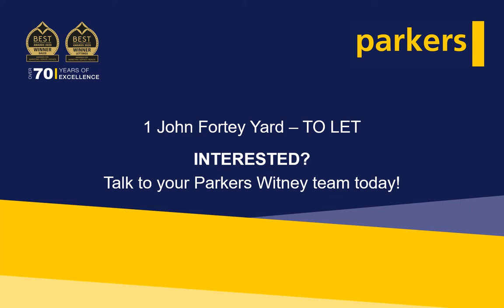TO LET - Stunning Cotswold Barn Conversion - Northleach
Immaculate Cotswold Barn Conversion in a private development in historic Northleach. Tucked away behind coach doors lies this beautifully renovated property which is presented to a very high standard.